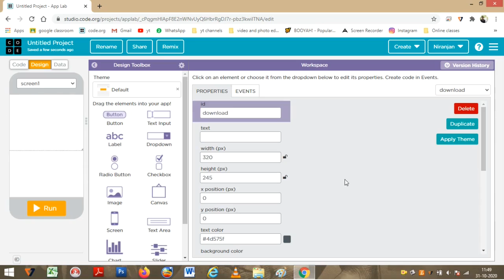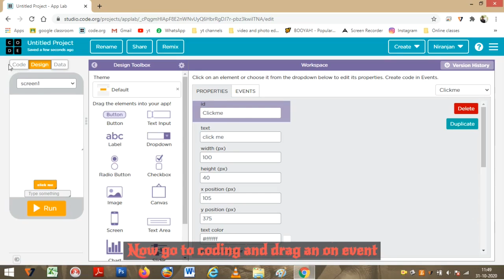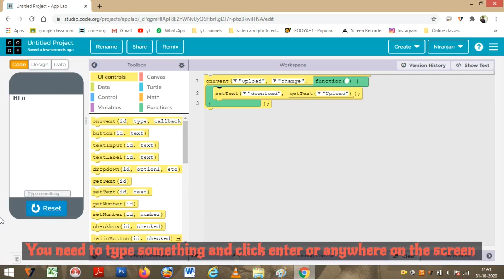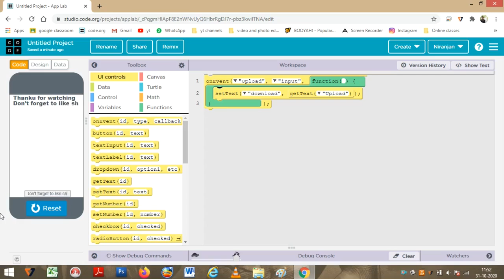How to use text input in code org applab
Hey guys in this video i showed you how to use text input in code.org applab
there are 3 types of it

type 1
onEvent("clickme", "click", function( ) {
  setText("download", getText("upload"));

type 2
onEvent("upload", "change", function( ) {
  setText("download", getText("upload"));

type 3
onEvent("upload", "input", function( ) {
  setText("download", getText("upload"));

if you want my intro (the intro will contain watermark {need money to remove it})

used video editors (all online) 1 convert webm to mp4 2